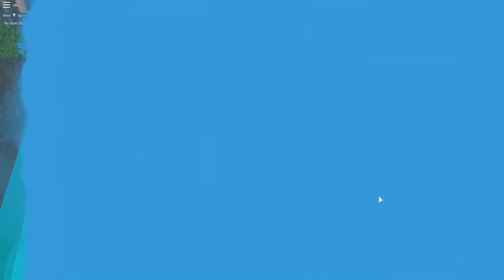LA RAZÓN DE PORQUE SE FUE LA BRUJA | DEATHRUN ROBLOX | CRYSTALSIMS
Nuevo vídeo de Roblox en DeathRun! Hoy descubrimos la razón de porque se fue la bruja.. Y es que al descubrir su secreto, quiso cambiar su cueva de lugar! También nos tocan las mejores y peores partidas de nuestras vidas.. Todo en un mismo vídeo xD Si te gusta el vídeo likéame, comparte y déjame un comentario! =D

Si quieres jugar conmigo en Roblox:

     - Ve a "Friends" en la barra de la izquierda.
     - Cuando le hayas dado, en la barra de arriba donde pone "Search" escribe CrystalSims.